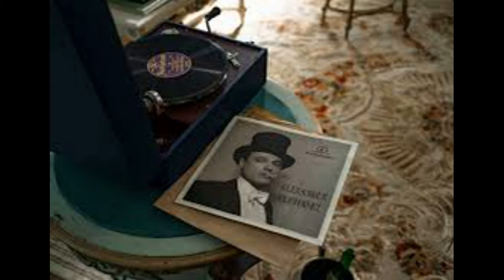Сергей Воронин - Памяти Александра Вертинского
Слова Александра Суханевича